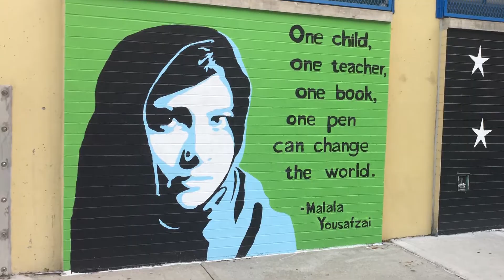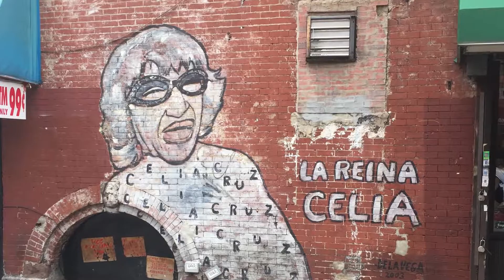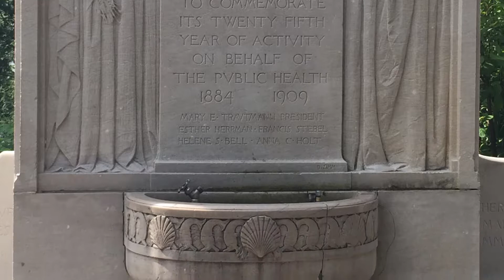NYC Swag 13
The Murals of New York City - Women on walls and statues in shades of pale